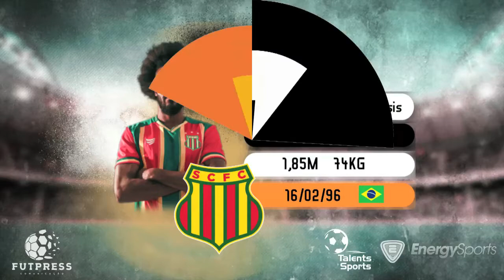Joanderson - Centroavante/ Striker - 2021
Seleção de melhores lances do centroavante Joanderson, em atuação pelo Sampaio Corrêa na temporada 2021.

Edição: Renato Carvalho
Futpress, 2021.